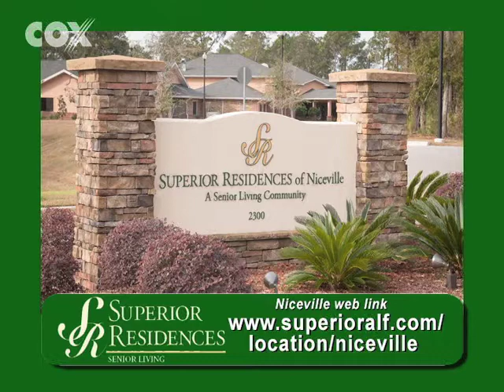Superior Residences of Niceville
Dave Morrow, The Ryland/Morrow Allstate Agency, talks to Elizabeth Rambow, Superior Residences of Niceville.